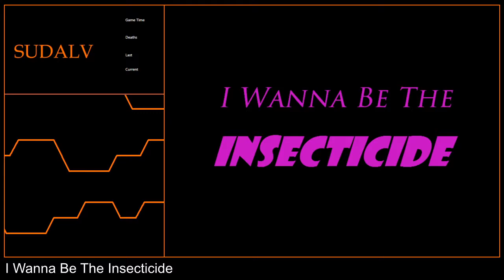[2-35] I Wanna Be The Insecticide